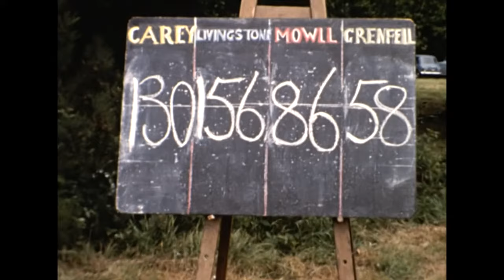17979 Reel03 001 02 Great Walstead Sports Day Prizes 1965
Great Walstead School prize giving 12th June 1965. Gordon Parke officiating and Mrs N H Mowll presenting the  prizes. Filmed by Basil Appleyard.